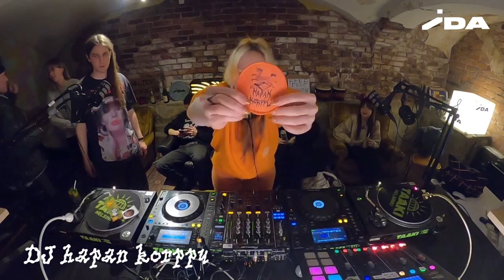Mysteerisignaali w/ Babybel, Jekkuv & DJ hapan korppu (IDA Helsinki 20.3.24)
Another crazy collaboration show with talented individuals from the Helsinki scene! Big vibes, big smiles! Hot damn!!

What's your favorite track of these? :::)

Babybel:
precious - Red eye
Mincy - Mutant Sunflower
Ryvahl - Protopattern
Renslink - Pull on…
re:ni - BURSTTRAP
Siu Mata & Amor Satyr - Twinkle
Pearson Sound - Cobwebs
The Preposterist - Hit The Bricks

Bianca Oblivion feat. Logan - Badda (Sinais VIP)
Sir Hiss - Grand Bazaar
Sir Hiss - Istabul Mini Market
Sir Hiss - Anatolian Heartland
Hypho feat. Logan - Gone Past
Sir Hiss - Na Di Mi Na
RHR & Logan - Diagonal
Sir Hiss - Boom Sound
Sir Hiss - Set Speed
Hypho feat. Logan - Badman Tune
Emz feat. Sir Hiss - Stellar

Jekkuv:
Foul Play - Find the Way
Kazuho - Normcore
Janaway - Come Down
Zero T - On the MIC
Leaf - 97
Dj Zinc - Casino Royale
Warehouse Rave - Onme
Babylon Cru - Press Up (Amen Mix)
Kessler - Prisoner
Drumsound & Bassline Smith - Sanctuary 93
John B - Forever Hard (12' Mix)
Sully - Extant

DJ hapan korppu:
Ed Rush, Optical - Pacman
Shy FX & Breakage - Michael Knight
Klinical, Particle - Cult Process
Shy FX - Roll The Dice (feat. Stamina MC & Lily Allen)
Fireblade Your Depression
Sudley Gorillaz - Clint Eastwood (Sudley Bootleg)
Allergens - Anile (Bop Remix)
Black Sun Empire - Dawn of a Dark Day feat. Foreign Beggars
State Of Mind - Sunking
DC Breaks - Gambino (Insidelnfo Remix)
Muffler - Texas Chainsaw Massacre
SpectraSoul - My The Terrace